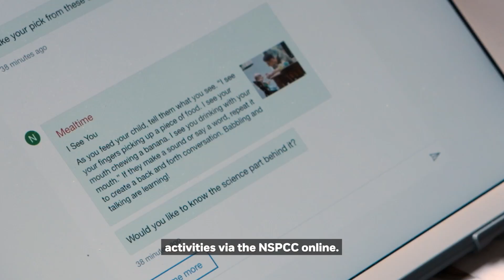The Power of Bonding | Look, Say, Sing, Play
Right from birth, every time you play with your child, use silly voices, or even sing, you’re not just bonding, you’re building their brain. Find out more, and sign up for brain-building tips